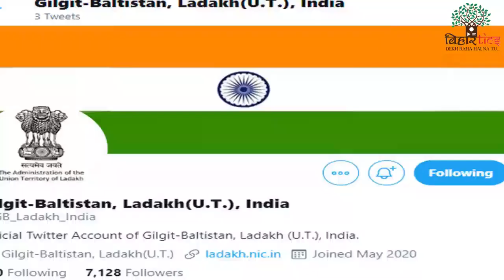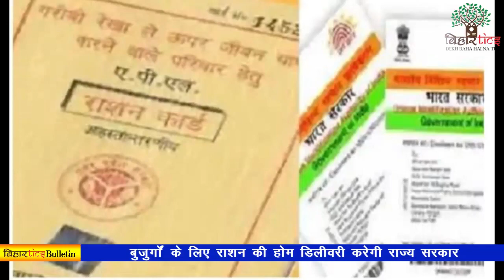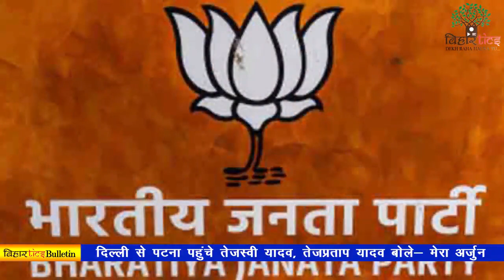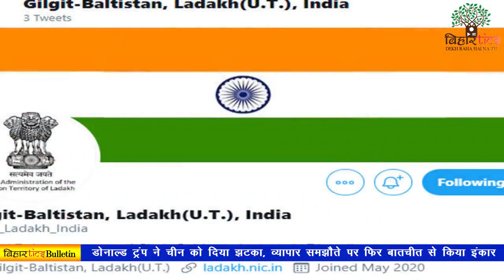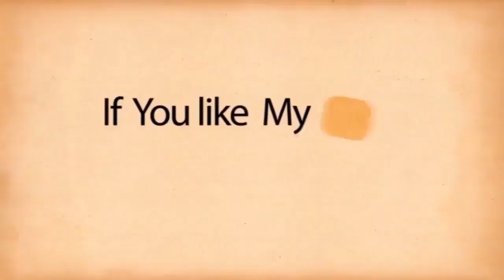13 May 2020 Bihar Special News | बिहार की खबरें | मॉर्निंग न्यूज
Daily updated and latest top 15 news of all bihar districts video in Hindi i.e. 13th may 2020.
bihar news patna, bihar news latest updates, bihar news live, bihar news video, bihar news channel, bihar ka current news, bihar hindi news prabhat khabar.

1. Chief Minister NitishKumar demands 100 ventilators from the central government, also urges to increase the number of trains
2. Isolationcenters will now be built at subdivision level in Bihar
3. State government orders to open university and college offices, social distancing will be followed
4. 97% completion of copy check in Bihar Board, results of matriculation examination will come after May 20
5. Railway booking complete, tickets not available till May 18 to come to Bihar
6. Migrantlaborers created chaos at Chaprastation due to stale biryani, RPF and GRP jawans together controlled the situation
7. State government will deliver home ration for the elderly, Aadhaar ration card will be linked by September
8. 8 more BMP personnel infected, shortage of police force, Containment Zone with Home Guard
9. Advice to Deputy Chief Minister SushilModi's RJD supremo LaluPrasad, said- Send nuts for migrants, RabriDevi said - Government should raise hands, we will feed poor people
10. TejashwiYadav arrives in Patna from Delhi, TejPratapYadav said - My Arjun has arrived, while BJP tightened on Tejashwi's 'Homecoming'
11. PM announces 'Self-reliant India campaign', announces total package of 20 lakh crore rupees, Modi declares lockdown 4.0, new rules will be
12. China's military helicopters seen hovering over the eastern Ladakhborder, IndianAirForce aircraft watch
13. Terroristattack in Afghanistan hospital, 5 killed
14. Gilgit-Baltistan's Twitterhandle goes viral, competition to follow
15. DonaldTrump blows China, refuses to negotiate trade deal again
16. In Bihar, the number of corona infected was 830, 23 policemen also positive; IPS officer's bodyguard was also found
17. Number of patients infected with Corona virus across the country is 70,756